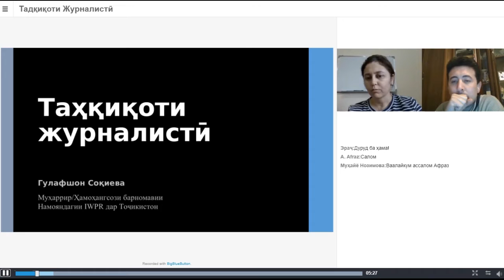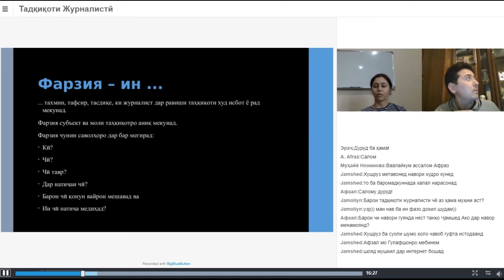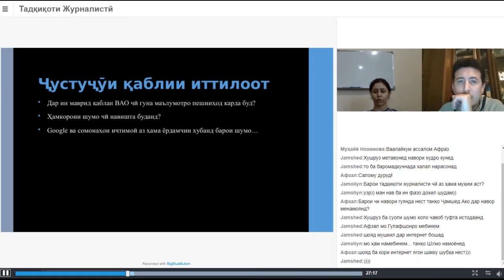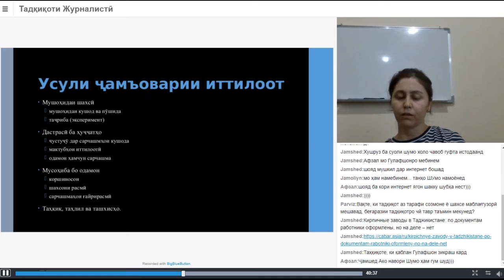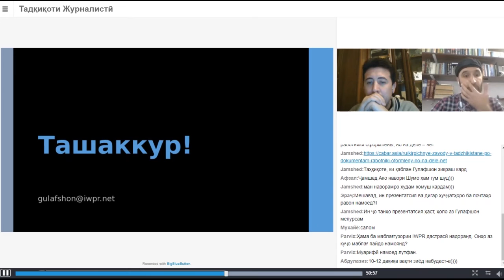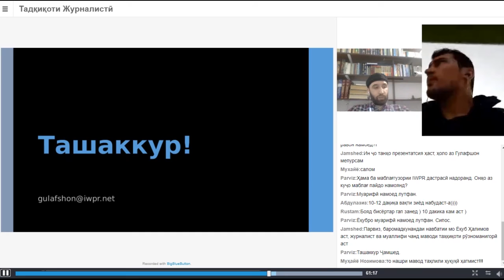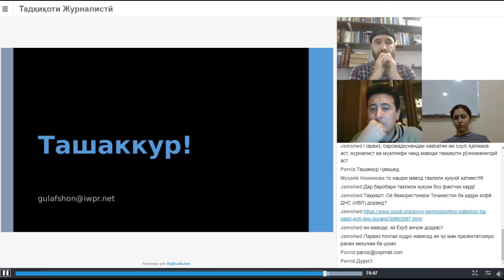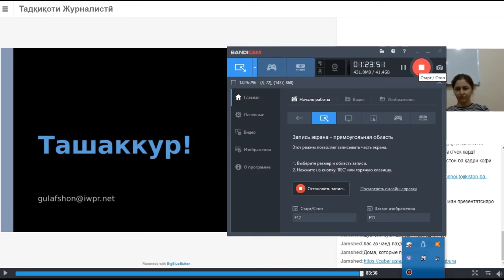Вебинари #2: Таҳқиқоти журналистӣ | Factcheck.tj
Гулафшон Соқиева ва Ёқуб Ҳалимов, рӯзноманигорони таҳқиқотгар